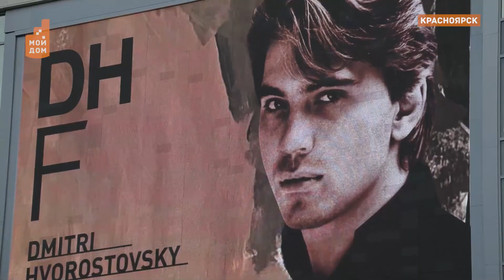Опустела без тебя Земля. В Красноярске открылся фестиваль имени Дмитрия Хворостовского.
В день рождения всемирно известного оперного певца Дмитрия Хворостовского в Красноярске состоялось торжественное открытие музыкального фестиваля его имени.